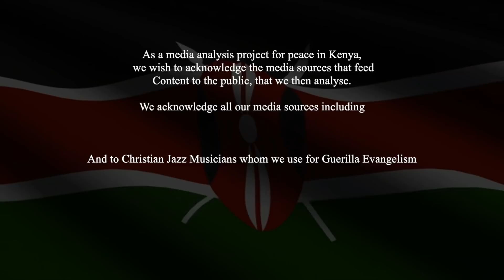Coming NEWS: Ruto to Get a Handshake?